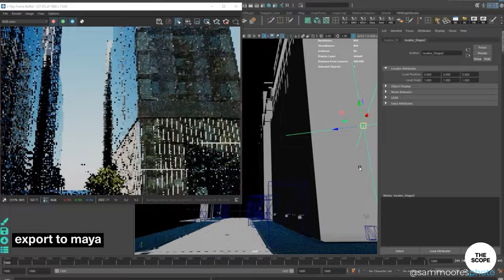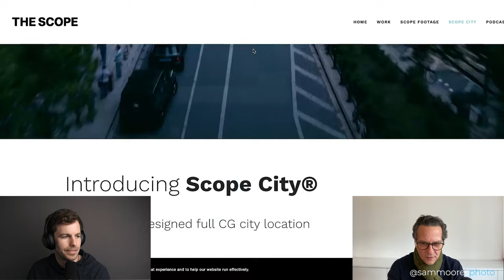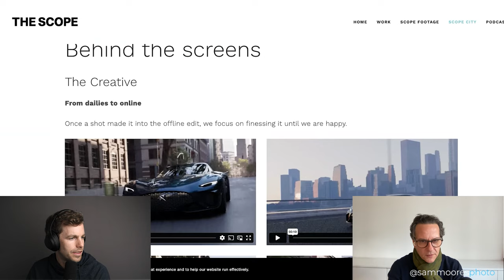Faruk Heplevent: Revolutionizing Car Imagery with CGI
In today's episode, we're diving into the exciting intersection of technology, creativity, and the automotive industry with Faruk Heplevent, the visionary founder of Scope Studio. Join us as Faruk takes us on a journey from his adventures in car photography across the globe to leading a groundbreaking CGI production company that's pushing the boundaries of digital innovation in the automotive world.

🌆 Highlighting Scope Studio's major project, Scope City, Faruk shares insights into creating a digital cityscape designed specifically for showcasing cars. 🏙️

📌 Episode Highlights:

(00:00) Meet Faruk Heplevent and the origins of Scope Studio
(02:15) Transition from photography to CGI innovation
(04:22) The role of CGI in transforming car advertising and the creation of Scope City
(06:20) Behind-the-scenes of building Scope City
(11:09) Challenges in CGI production for the automotive industry
(14:18) How CGI brings creative freedom and precision to car showcases
(22:42) The impact of AI and technology on digital art
(28:05) Balancing tech advancements with creative vision
(35:46) The environmental benefits of CGI over traditional photography
(41:17) Changes in digital marketing within the automotive sector
(49:43) Future possibilities for CGI in automotive
(52:34) Final thoughts and what's next for Scope Studio

Faruk's deep dive into the blend of technology and creativity offers a unique perspective on the future of automotive presentation. This episode is a must-watch for car enthusiasts and digital creatives alike!

👀 Watch and join us as we speed into the digital age with Faruk Heplevent on Car Chat!